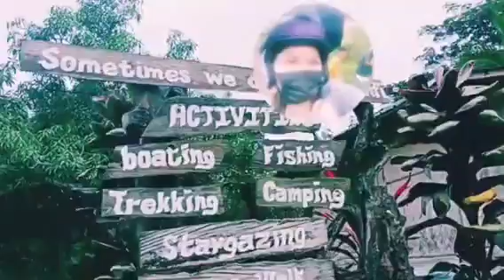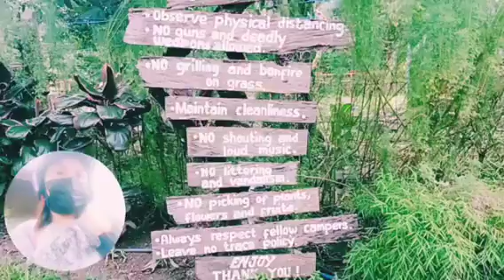DAGAT DAGATAN CAMPSITE, TANAY RIZAL